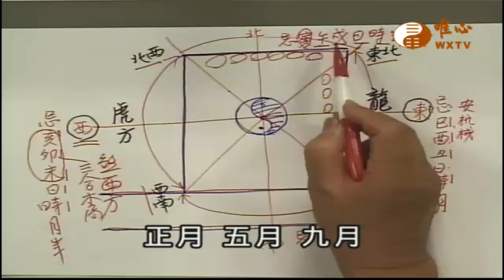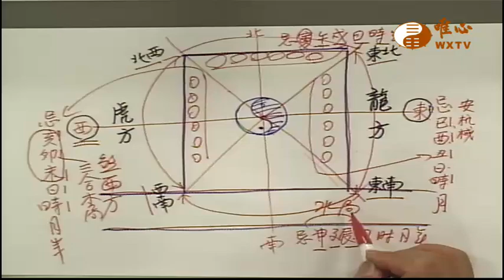【工廠風水經39】｜ WXTV唯心電視台